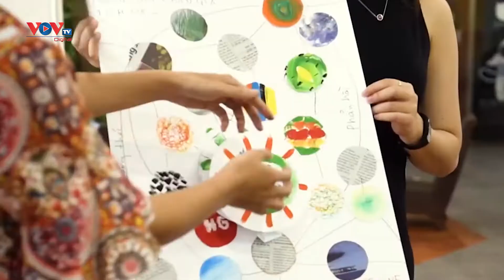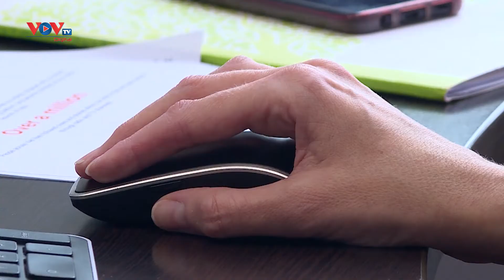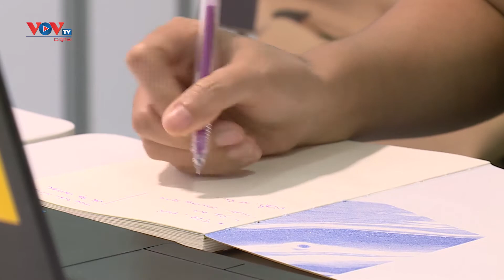Không gian văn hóa sáng tạo: Đòn bẩy cho sự phát triển ngành công nghiệp văn hóa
Từ năm 2018, dự án không gian văn hóa sáng tạo đã chứng minh được sức sống trong dòng chảy nghệ thuật tại Việt Nam, cung cấp công cụ và không gian cho những biểu đạt có tính sáng tạo, góp phần mang nghệ thuật đến gần cuộc sống, đồng thời là động lực cho sự phát triển ngành công nghiệp văn hóa trong tương lai.